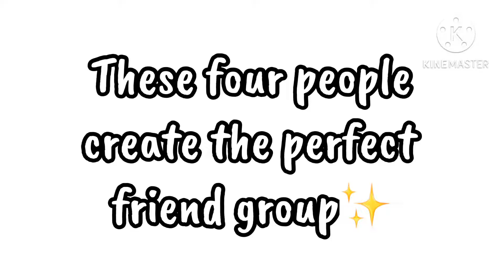These four people create the perfect friend group✨||TMF Jomies meme